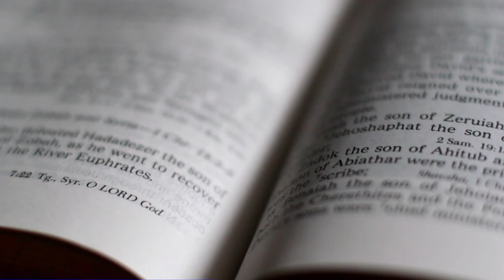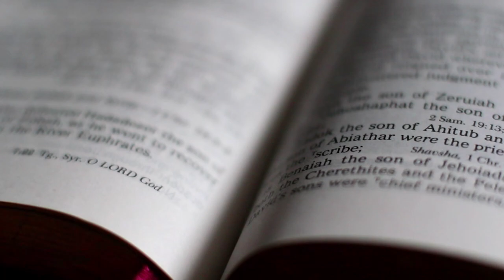Write the Word (& Do It List) for April: WORK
Today's video is a combo -- we are presenting both the Write the Word bookmark AND the Do It List for April.

We hope your thoughts about WORK might be refined after studying these verses on WORK during April!